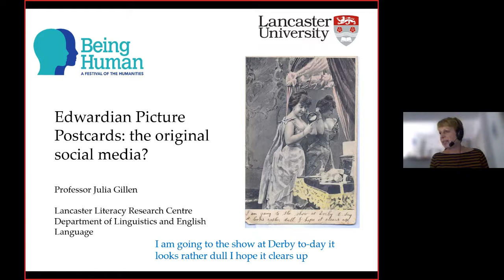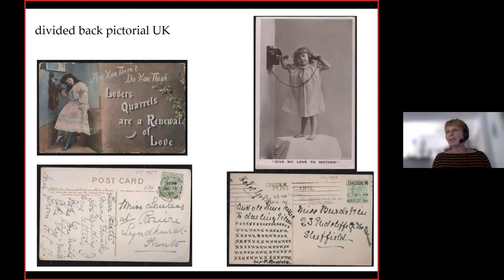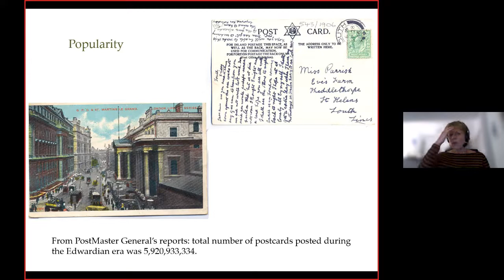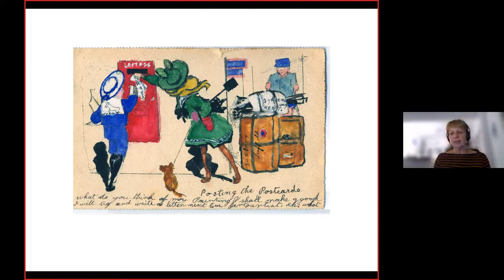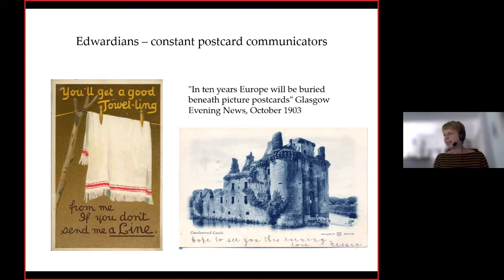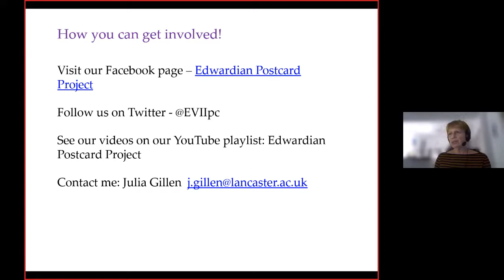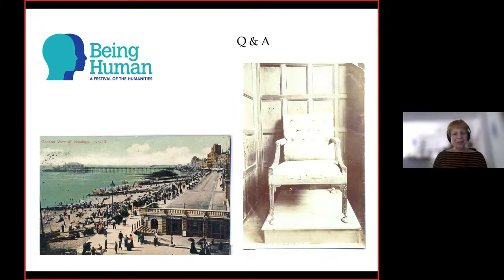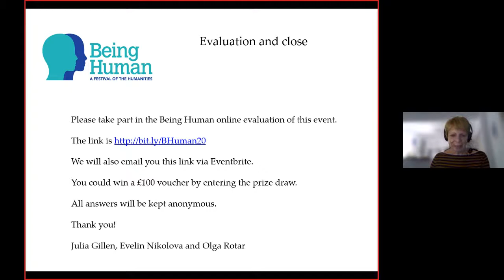Julia Gillen: Edwardian Picture Postcards: the original social media? From 2020 Being Human Festival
This webinar was presented on 16 November 2020 by Julia Gillen of Lancaster University's Literacy Research Centre and Dept of Linguistics and English Language.